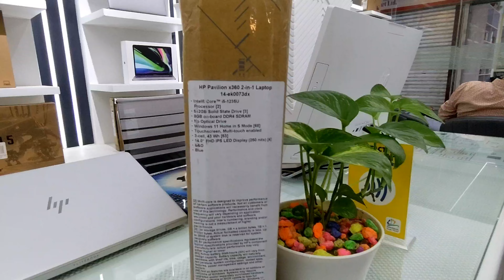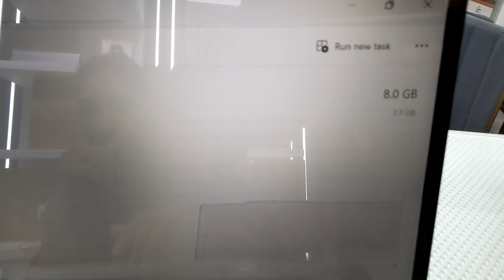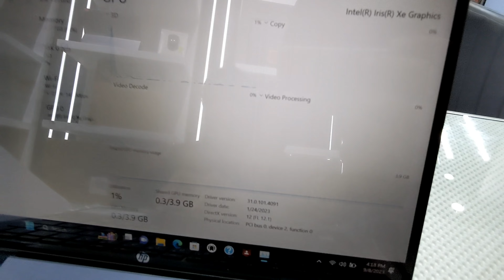HP Pavilion x360 unboxing | Brand New | A Are Arrange | USA Variant | Student Laptop | Budget 2023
See you soon Inn shah Allah